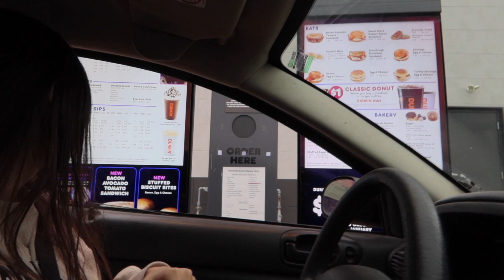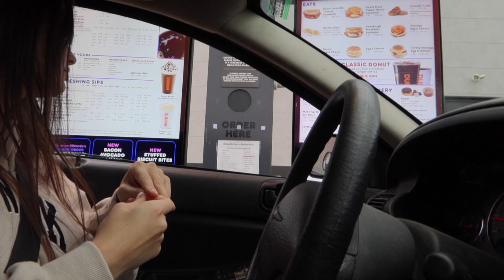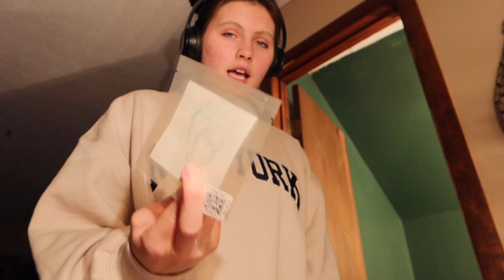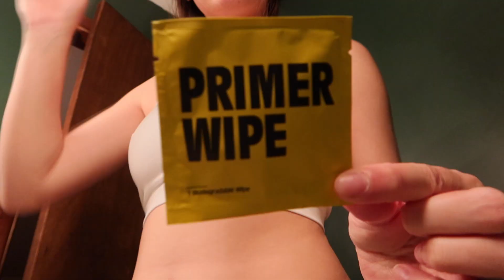being impulsive is a blessing and a curse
BIANCA CAMARENA
SUNMAN,IN  47041

spam: baincagcamarena2
depop:biancagcamarena